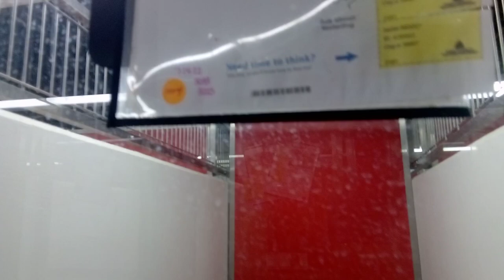Mooo 5y A781022 kennel 197 PACC shelter sublimely pleased how phenomenally casual she was behaving26